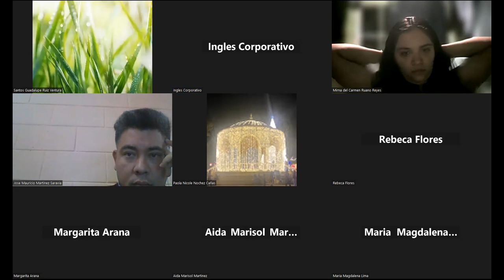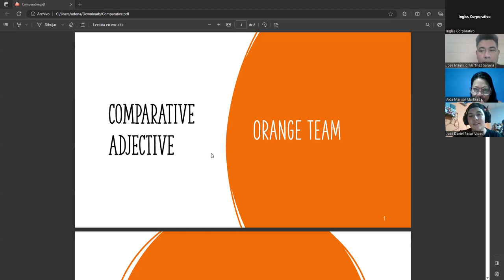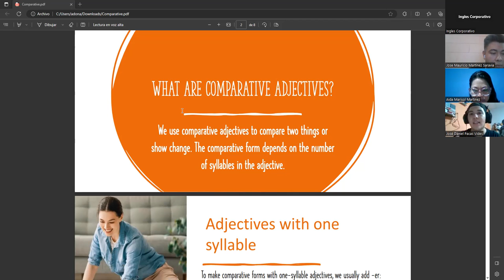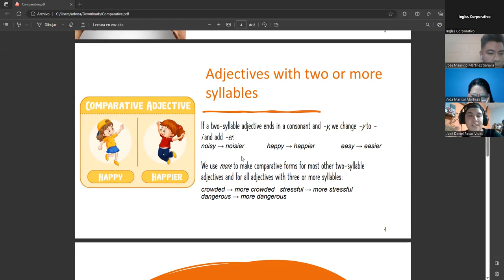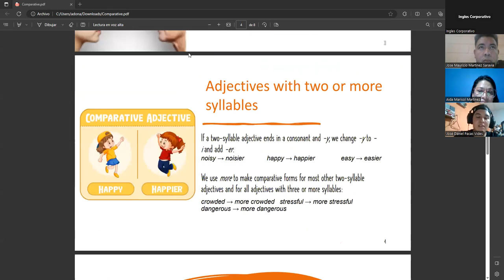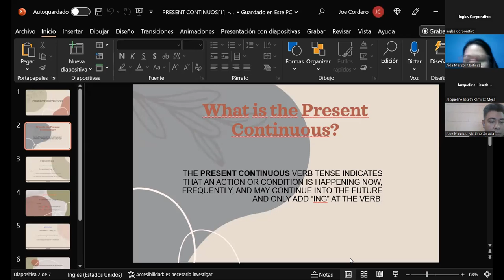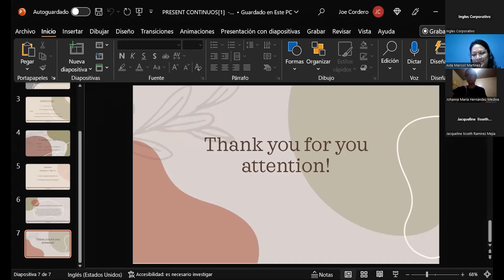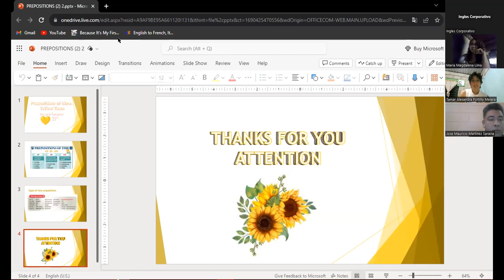SESION 14 -26/07/2023-PI1-01-8-9-PM-07-23-PALACIOS- PRESENTATIONS